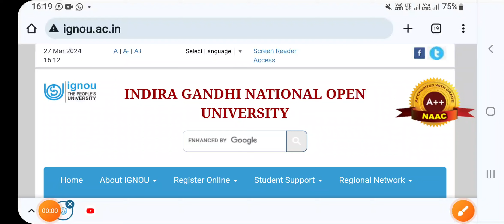Ignou Result Updated || Revaluation Result & Grade Card Also Updated || Dated 27 March 2024